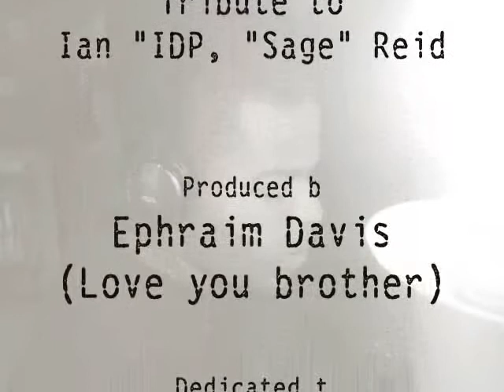Tribute to Ian Reid (IDP, Sage) of The Have Nots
This is a Tribute to Ian The Deadly Poet aka Sage, of the Have Nots! Rest in PEace Sojour, love you brother!